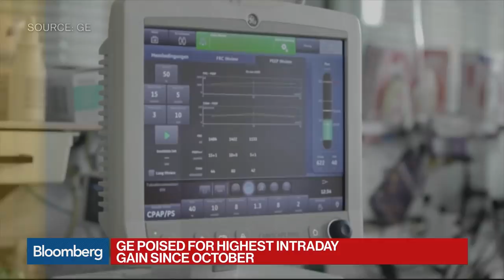GE Agrees to Sell BioPharma Unit to Danaher in $21.4 Billion Deal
Feb.25 -- General Electric Co. is selling its BioPharma business to Danaher for $21.4 billion, including cash and the assumption of certain pension liabilities. Bloomberg Opinion columnist Brooke Sutherland reports on "Bloomberg Daybreak: Americas." Her opinions are her own.